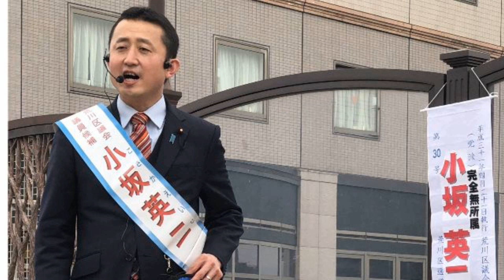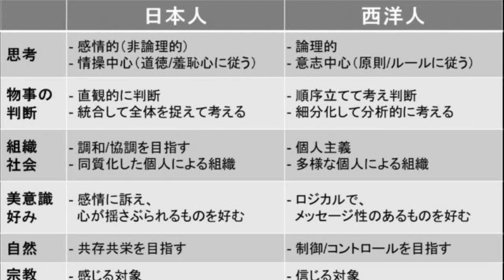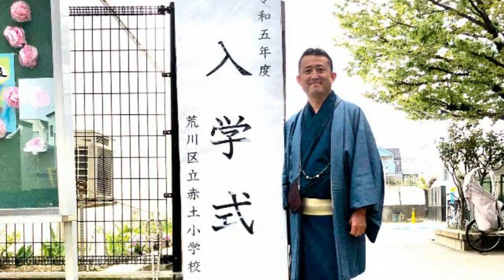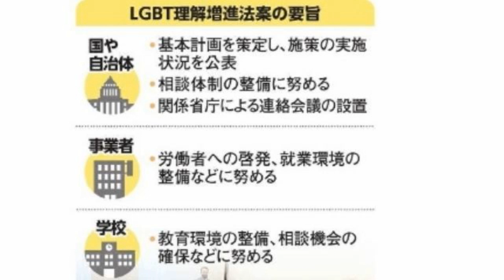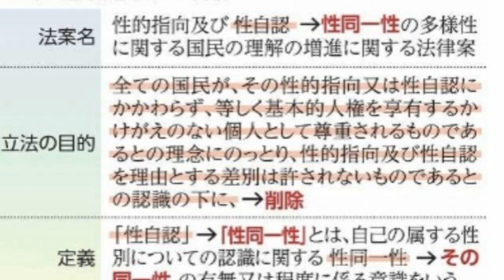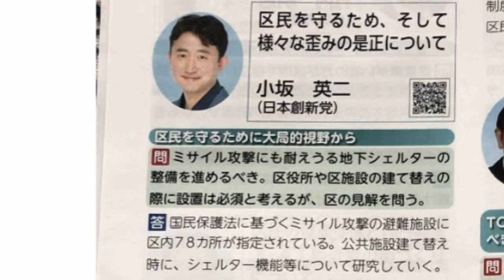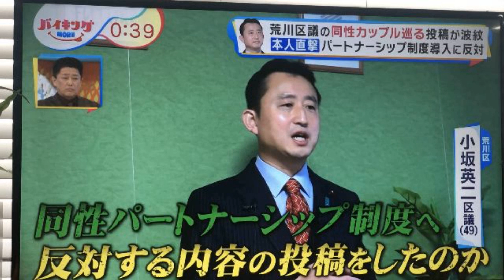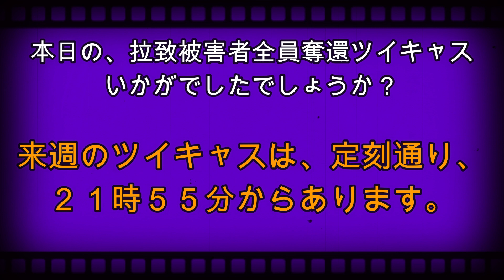拉致被害者全員奪還ツイキャス 2023年06月11日放送分 荒川区議会議員 小坂 英二 先生 コメント無し動画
出演者は、しぇりーさんです。本日のゲストは荒川区議会議員 小坂 英二 先生です。ぜひお聞きください。

来週０６月１８日の放送のゲストはしぇりーさんのひとり語りです。次週日曜日も拉致被害者全員奪還キャスにお越しください。